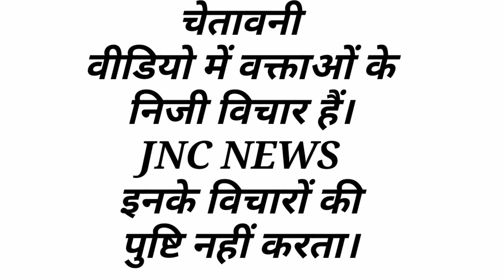INLD पार्टी की बड़ी घोषणा 31 वार्डो में चुनाव सिम्बल पर लड़ेगी INLD भिवानी नगर परिषद का चुनाव??